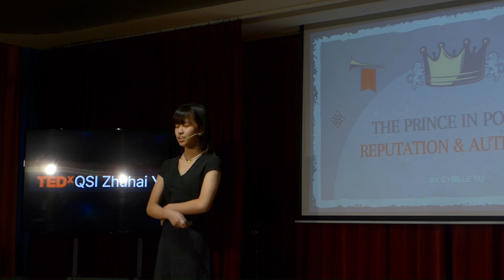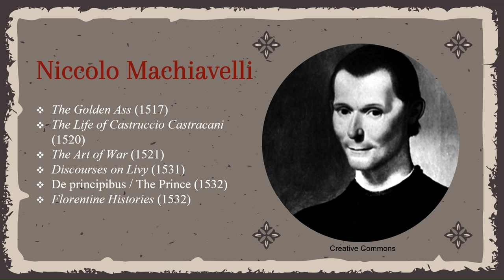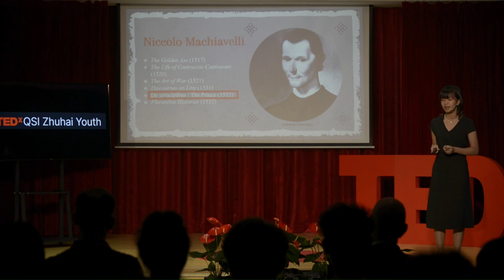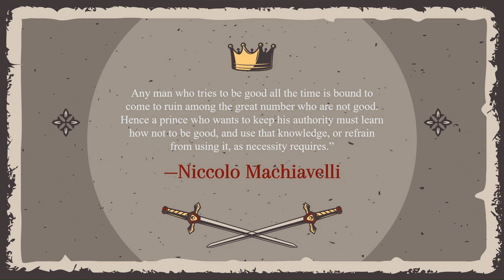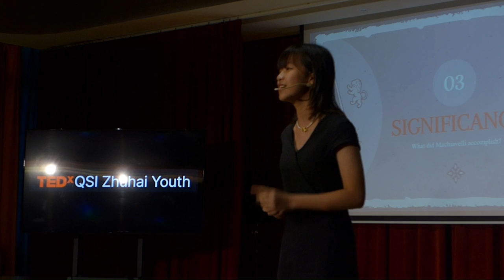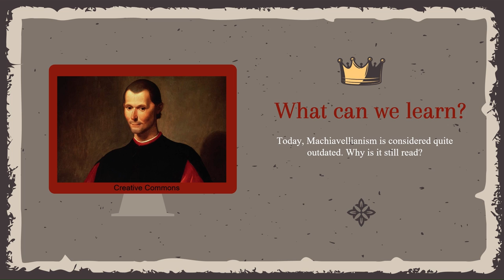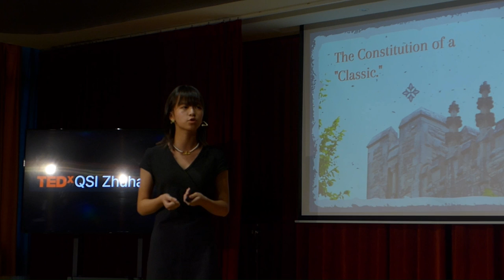Machiavelli and modern politics | Cybille Yu | TEDxQSI Zhuhai Youth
The Prince in Power: Reputation and Authority - how Machiavelli's ideas fare in today's words and can they be considered ethical? Cybille is a sophomore student perpetually interested in the classics, literature, and philosophy. She enjoys reading historical texts, watching contemporary dance, and spending time with her dog. This talk was given at a TEDx event using the TED conference format but independently organized by a local community.